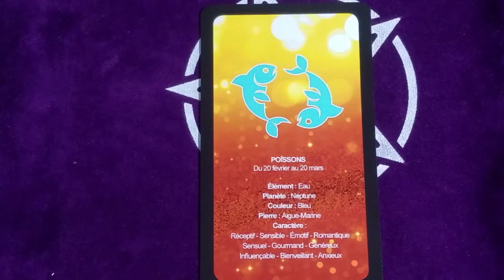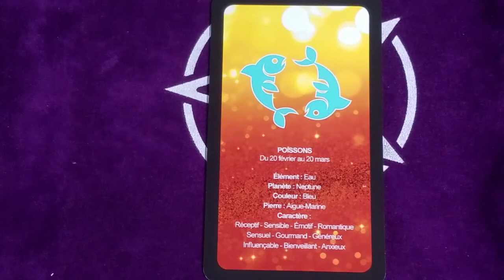♓ POISSONS DÉCEMBRE 2020 ♓Mini guidance avec mes ressentis.